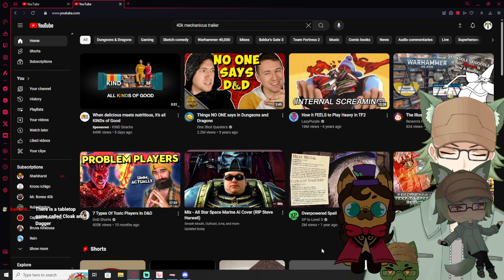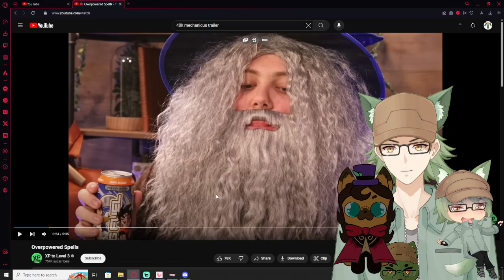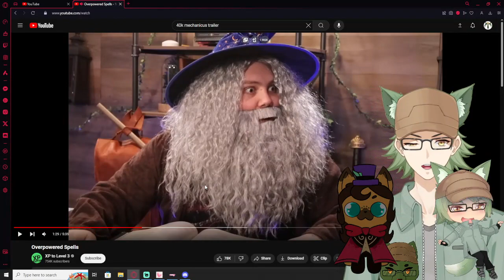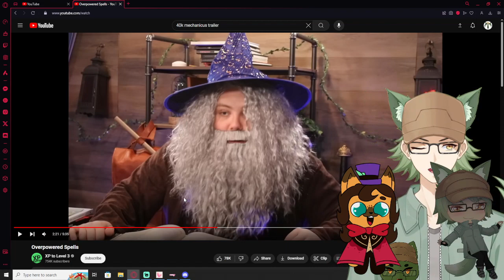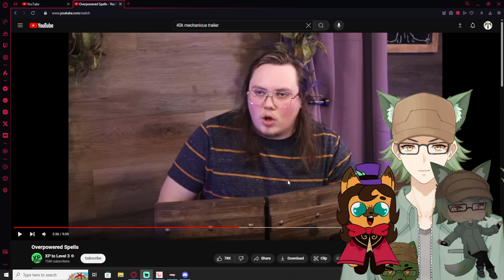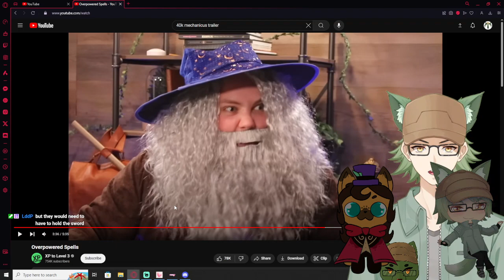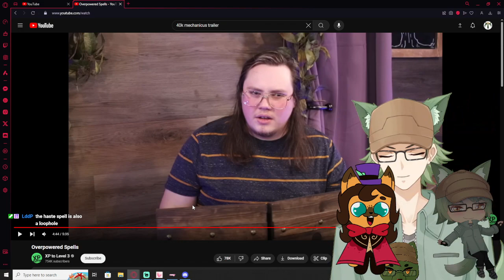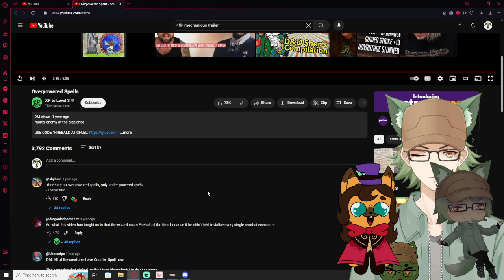Vtubers React to Overpowered Spells By XP to Level 3